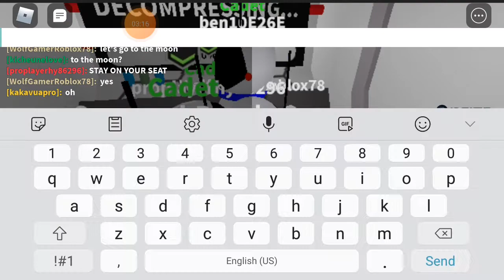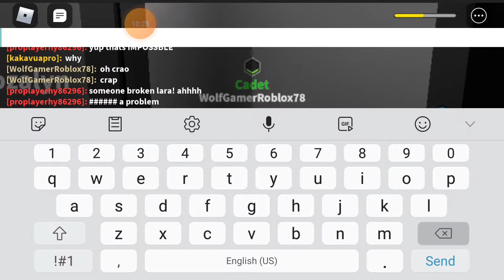SPACE STORY(ROBLOX)PUNTA AKO NG MOON